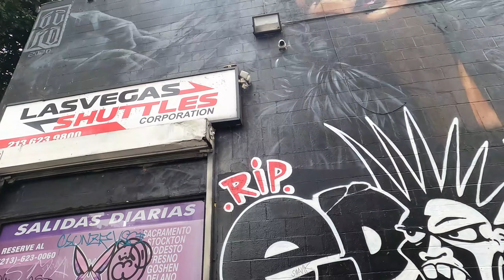What is Behind CECIL Hotel?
Walking behind Cecil Hotel in Downtown Los Angeles is sketchy. Could be a bad place to get lost in the middle of the night. Los Angeles hosts some pretty shady places especially around skid row.

~Always thank God for the blessing He has given you. All material possessions can be taken away in the blink of an eye~

Blu-tooth Wireless Mic
Rode Mic
Lumix G7 Camera
DJI OSMO Gimbal
Selfie Stick
My Shades
GoPro HERO 8
GOPRO HERO 10
GoPro HERO 9

No part of this video shall be copied without the written consent of the owner: Invisible America TV.